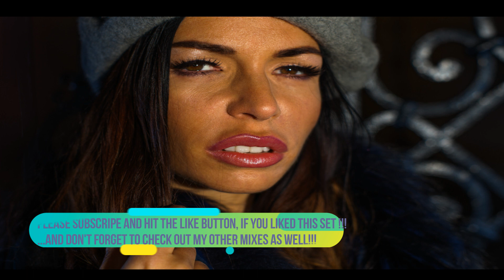DEEP HOUSE NIGHTS MIX VOL 19 | JANUARY 2023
Signature series of cinematic progressive deep house music...

Setlist:
1. Distant Ocean (Jerome Isma-Ae Remix) - Frankie M, Luke Hunter
2. Twelve Days - Dmitry Molosh, Michael A
3. Little Girl (Berni Turletti Remix) - Bynomic
4. Sweet Sorrow - Greenage
5. Agartha (RIGOONI Remix) - Nicolas Ruiz
6. Novena (RIGOONI Remix) - Govinda (Arg)
7. Moonlook (Mauro Augugliaro Remix) - Max Blade
8. Stoppage Time - Guy Gerber
9. Embers (GMJ Remix) - Eric Lune
10. Catharsys (Andrés Moris Remix) - Sergio Salomone, Evegrem
11. Step by Step feat. Sasha Bartashevich (Original Dub Mix) - Dmitry Molosh
12. Magic Time (Andrés Moris Remix) - APNITUS
13. Scaur (EMPHI Remix) - Dmitry Molosh
14. Neverknow - NOIYSE PROJECT
15. Orbit - Dowden, Forty Cats

Model in Picture: Mia, Helsinki, Finland